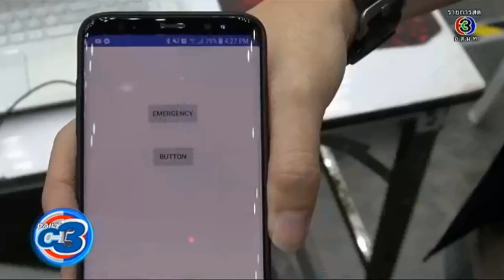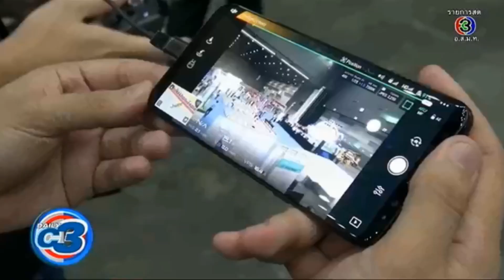DailyC3 | ผังเมือง 4.0 ใช้โดรนช่วยสำรวจ